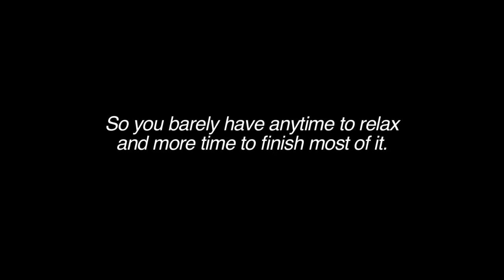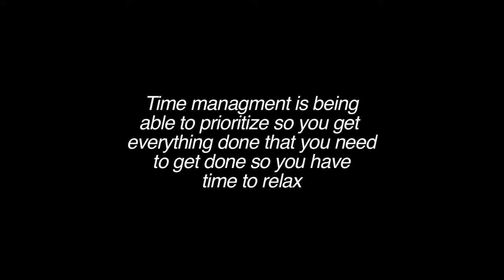AVID KU Video #2 Charlene YouTube HQ H264 HD